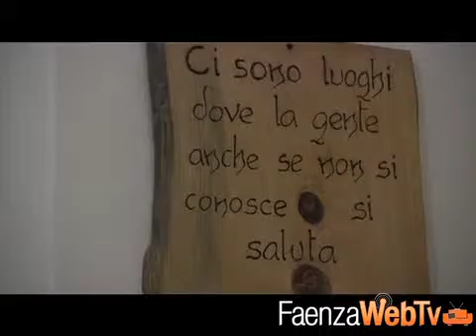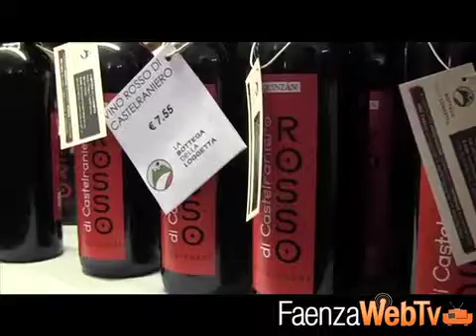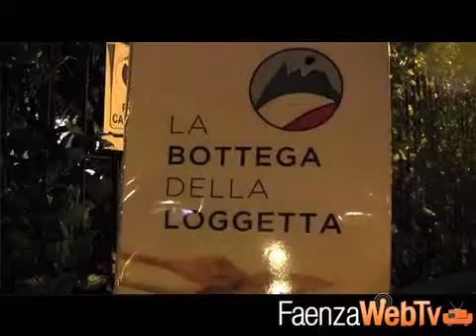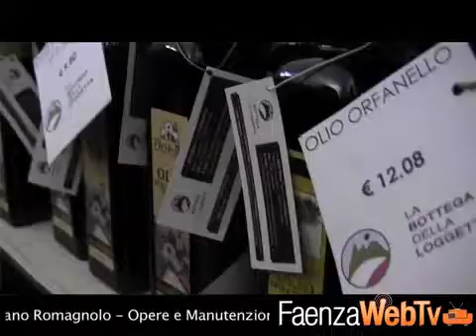Si può fare: la bottega della loggetta 16/11/2013